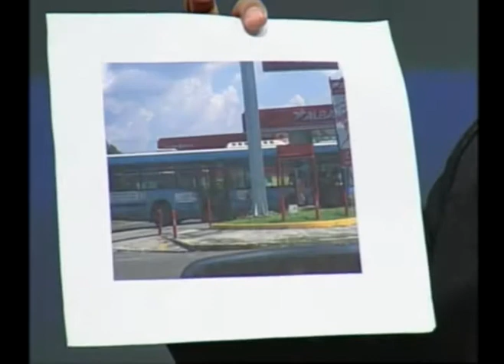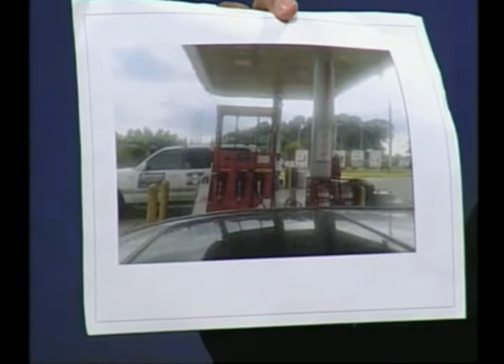ENTREVISTA MARTES 05/11/2013 (COMPLETA)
Entrevista Con: Julio Villagran (Jefe de Mercadeo ALBA)

Tema: Procedencia de ALBA